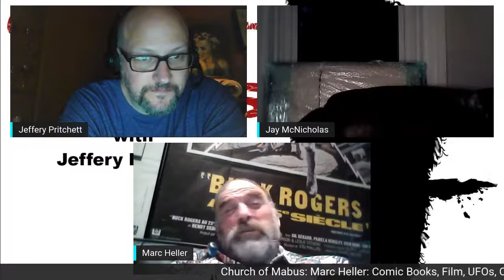Church of Mabus: Marc Heller: Comic Books, Film, UFOs, Conventions, Pinball Machines